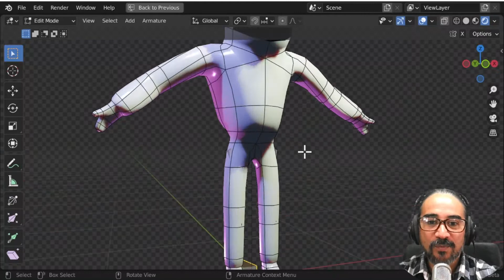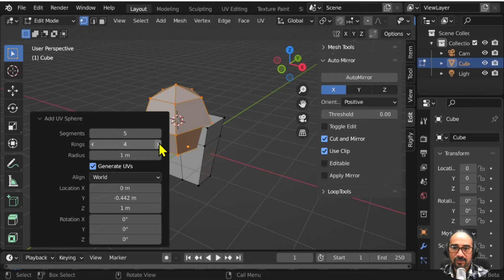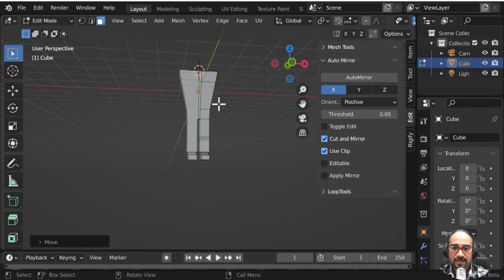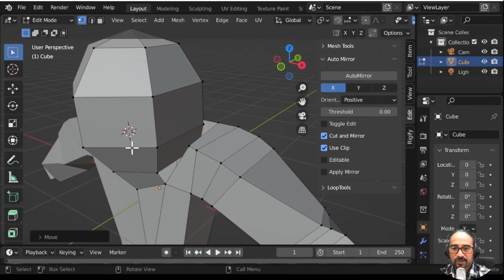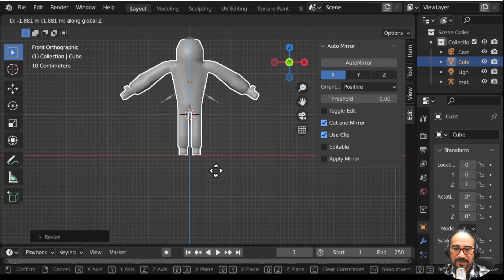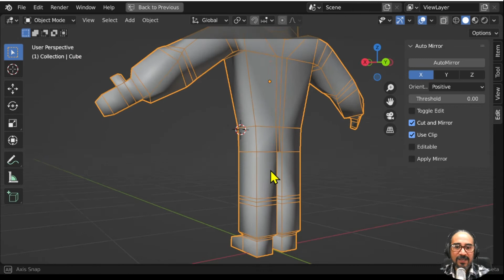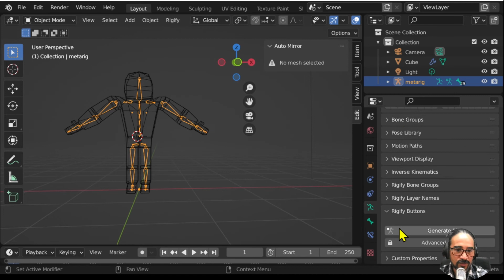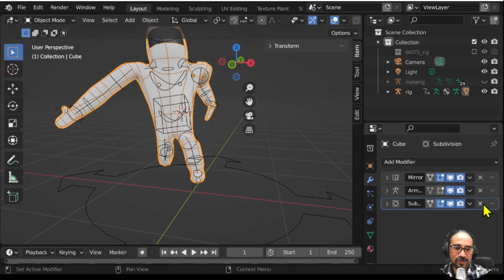L'astronaute et son rig- Low polygone + Rigify - Modélisation rapide Blender 3 en Français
Bonjour, pour commencer l'année doucement, je vous propose une atelier accessible à tous.
Au cours de cet atelier vous aller voir comment modéliser un personnage low-poly et générer en quelques clics une armature fonctionnelle. Durée de l'atelier 25 mm
Cet atelier à la portée de tous vous permettra de commencer l'année par un petit astronaute, à la recherche d'une cachette.
Qu'est-ce qui le fais courir d'après toi?
00:00 présentation et activation des addons.
02:00 début de la modélisation
14:00 ajout de l'armature METARIG de RIGIFY
21:00 Génération du RIG
Si vous avez des difficultés Cadeau un pack de brosses sculpte&paint avec ses icones : Fichier ZIP à décompresser dans votre dossier préféré. à ma chaine recherchez une formation complète et gratuite, cette chaine est pour vous ! Vous y trouverez des playlists d'ateliers complets de la modélisation organique, mécanique, sculpte, dépliage, baking, texturing, peinture virtuelle, riging... Tout le processus d'apprentissage, de la création jusqu'à l'animation. pour des personnages réalistes et léger en polygones.Bon blends Et voici un PDF des raccourcis de Blender Ma page perso